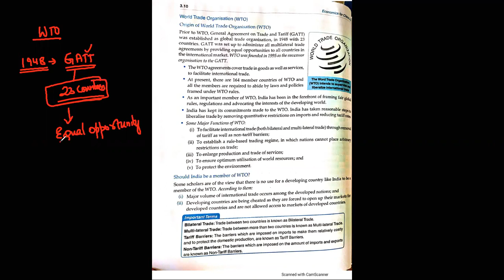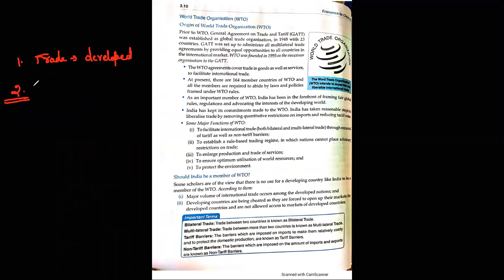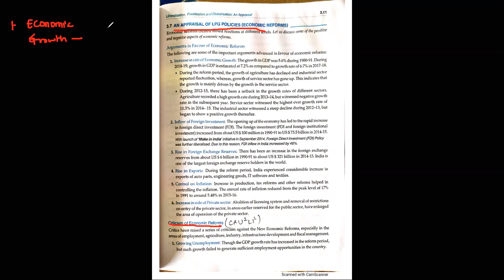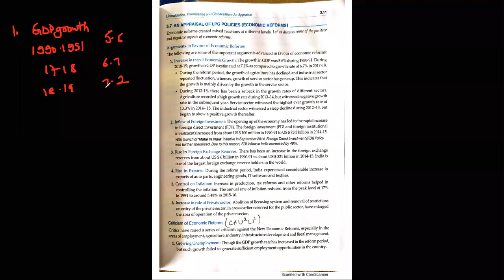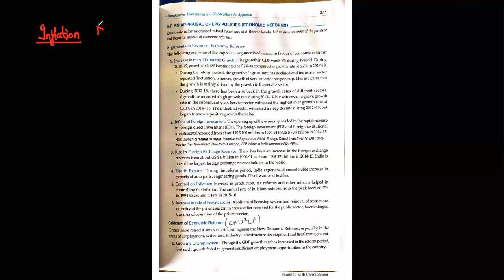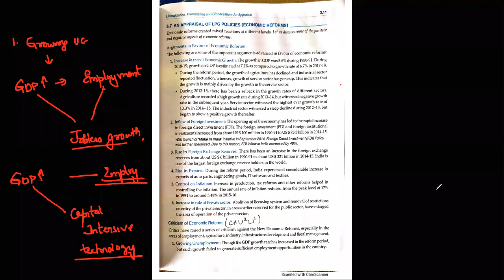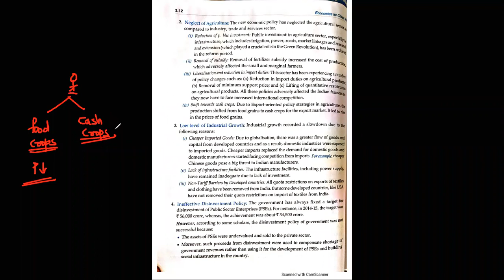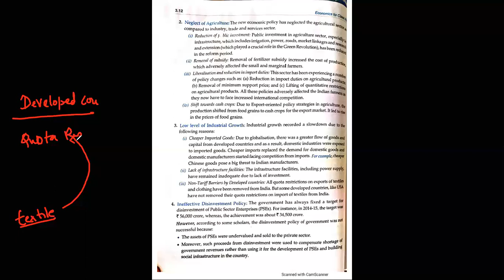Positive and Negative Impact of New economic policy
In this lecture you all will learn about World trade organisation and why it was formed.
Whether India was benefited from being member of World trade organisation.
Also we will discuss the benefit and limitation of New economic policy